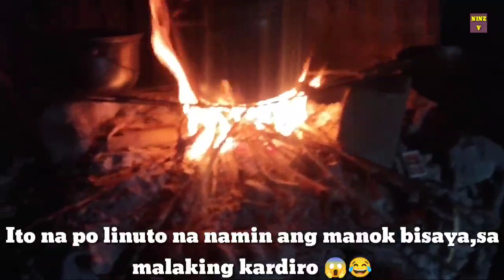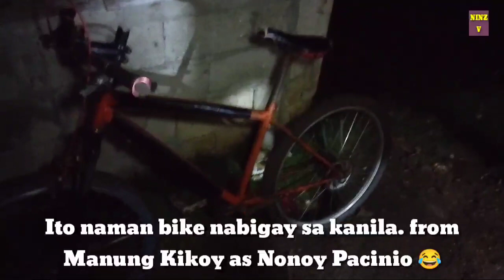PART 4 || PROVINCE / COOK CHICKEN /ULAM / NINZ VLOG